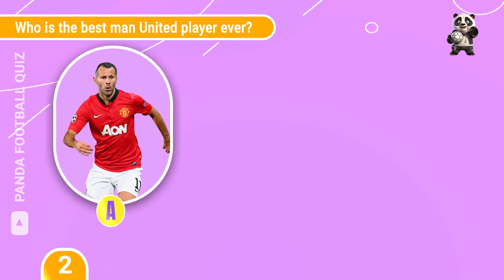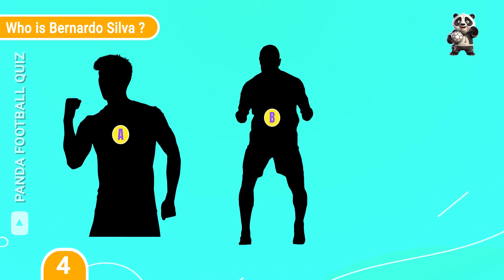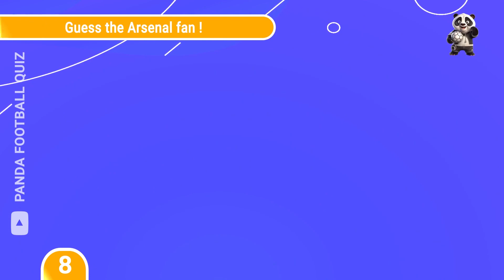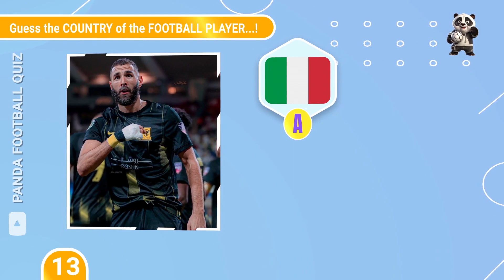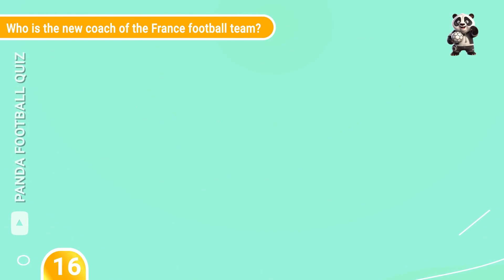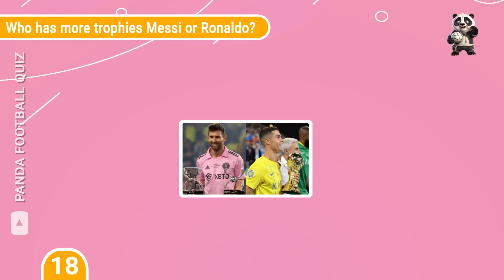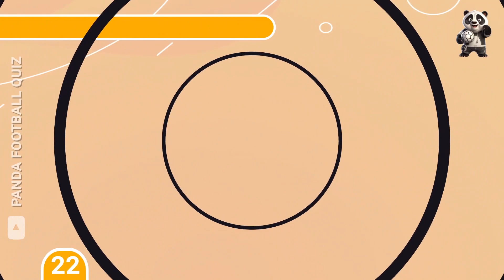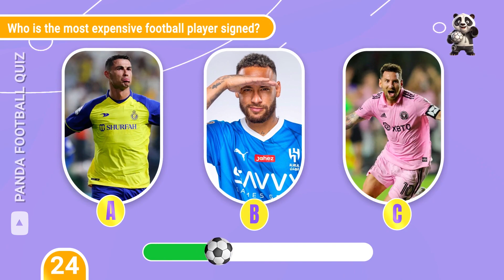GUESS THE COUNTRY of the FOOTBALL PLAYER..! ⚽️✅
Can you pinpoint the home country of football's biggest stars? Challenge your football knowledge and try to guess the nationalities of some of the world's finest players, including Lionel Messi, Kylian Mbappé, Cristiano Ronaldo, Neymar, and more! Take this quiz to test your ability to identify the countries of origin for these exceptional football talents. From the renowned Cristiano Ronaldo to Neymar Jr., can you correctly identify their nationalities? Put your football skills to the test and take a shot at guessing the countries of these football players!

00:00 Intro
00:19 let's go